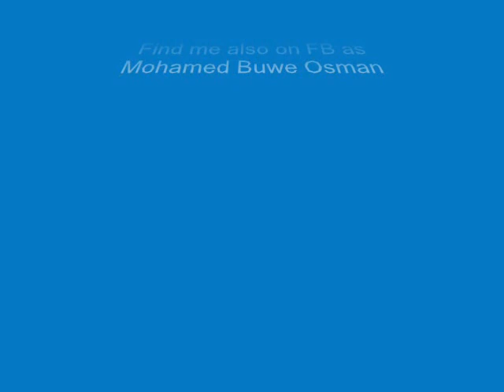Best Modern Art 0001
The great Art Works of osmanart
This Video will take you to the world of Modern Art.
View it and let me know if you will have questions
or check me on FB
osmanart